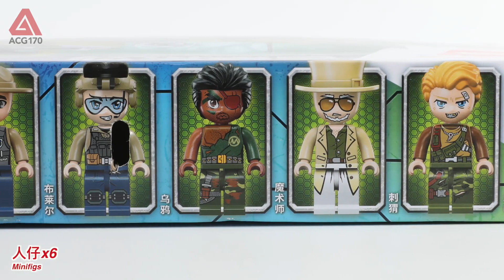Best Toys 🔴 Police Series 1924 Mobile Evil Fortress